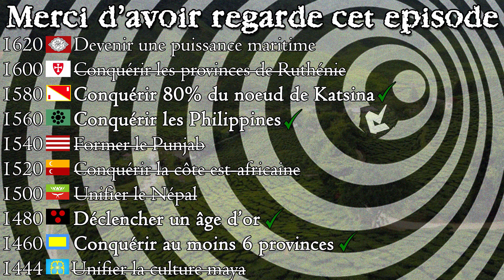[FR] EU4 - Les règnes entropiques 2.0 - épisode 41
Quarante-et-unième épisode de ma série "Les règnes entropiques 2.0" sur Europa Universalis IV - Golden Century (le Siècle d'Or) dans laquelle on change de nation tous les 20 ans en live

Europa Universalis IV est publié par Paradox Interactive

Tu veux acheter EU4 ? Utilise ce lien pour parrainer la chaîne

Tu veux acheter le DLC Golden Century ? Utilise ce lien pour parrainer la chaîne